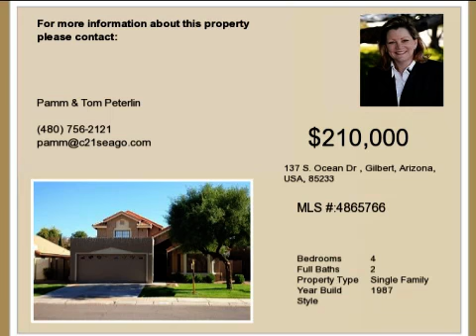Real estate for sale in Gilbert Arizona - MLS# 4865766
137 S. Ocean Dr
Gilbert Arizona 85233
MLS 4865766